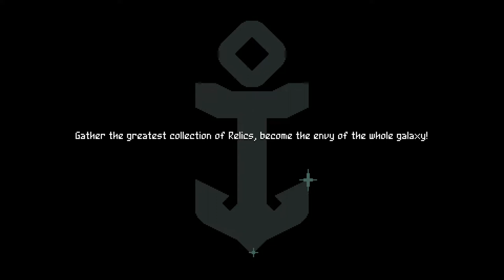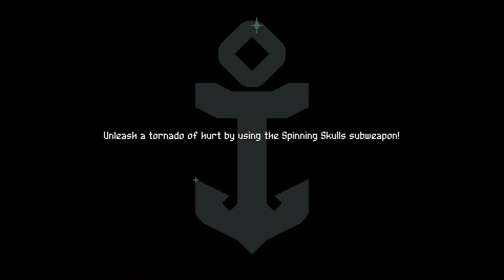Flinthook - Mad Grappling Pirate - Indie Roguelike Platformer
Flinthook is a fast action-platformer with “roguelike” elements. Become space’s greatest pirate with your hookshot, pistol and slowmo powers!

Zip around with your mighty hookshot! Aim freely and toss your giant anchor at golden rings to propel yourself around the levels at high speeds, giving you the agility and swiftness needed to dodge hazards and enemy bullets.
Shoot in 360’ through your Blasma Pistol! Take down all sorts of enemies with fresh hot bullets!
Look really cool with slow-motion powers! Slow down time to adjust your aim or pull off a tight stunt - do it often, it recharges real quickly and it makes you at least 200% cooler.

Blast through randomly-assembled pirate spaceships! Each level is special, as ships are procedurally built from hundreds of hand-crafted rooms, modified by various variants, filled with extraordinary treasure and populated by random waves of enemies.
Hunt down the pirate lords of the Cluster Clan! Feed your compass creature to pinpoint the bosses’ location, then take them down and bring your bounty home. Your rivals are no space chumps, make sure you’re ready for the challenge!
Collect rare relics and powerful perk cards! All the treasure you loot builds up your legend - unlock new equippable perks as you level up, buy permanent upgrades in the Black Market, and hoard collectible relics and lore pages!
Uncover some mysterious secrets?!

Follow Chaos Cooperative on social media!

As The Chaos Cooperative, the two of us gather, five days a week to bring Let's plays of interesting, unusual, or just plain good games, with our own unique brand of stupid, silly commentary.